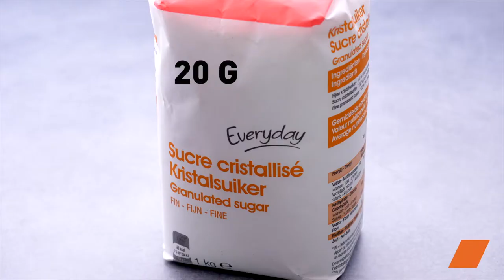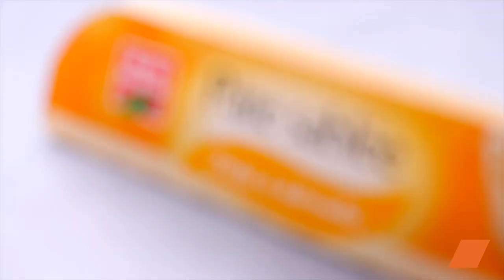Les délices au kaki : façon tartelette et tiramisu pour café gourmand 😋☕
Connu pour être l’un des fruits les plus énergétiques, le kaki est riche en béta-carotène, parfait pour conserver un joli teint hâlé. Voilà de quoi en faire un véritable allié en automne ! 😛🍂

Plongez dans l'univers sucré des délices au Kaki avec nos irrésistibles recettes de tartelette et de tiramisu. Ces desserts délicats sauront accompagner votre moment de café gourmand. Suivez nos instructions détaillées et apprenez à créer des créations sucrées exceptionnelles à base de kaki. 😋☕

🔸 Ingrédients :
• 3 biscuits Bastogne au spéculoos
• 6 kakis
• 100g de sucre
• 50g de lait d'amande
• 150g de mascarpone
• 2 oeufs
• 30g de sucre glace
• 1 citron vert
• 1 pâte sablée
• 2 blancs d'oeufs
• Sel

N'hésitez pas à liker cette vidéo et à la partager avec tous les amateurs de desserts. 🎥✨